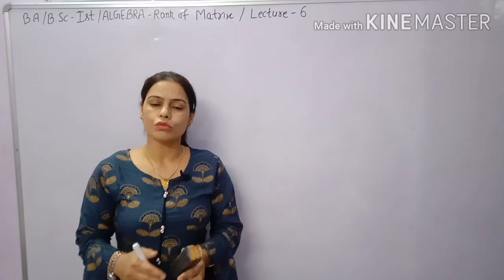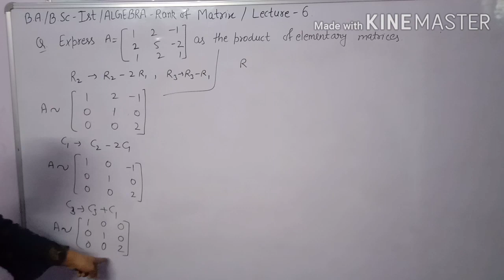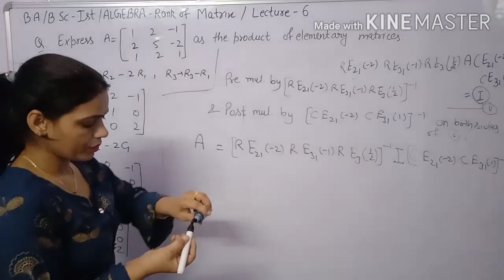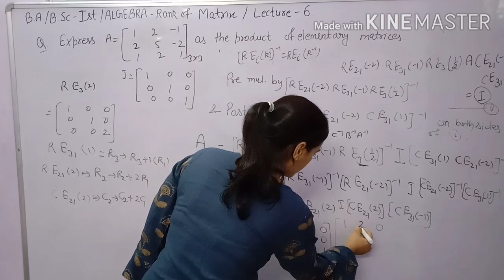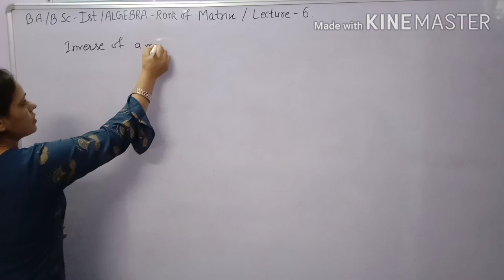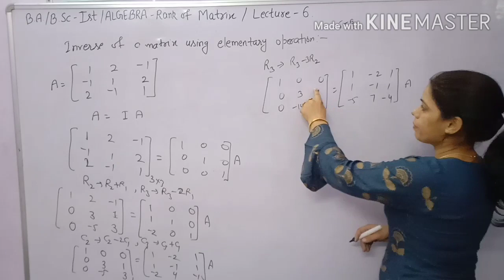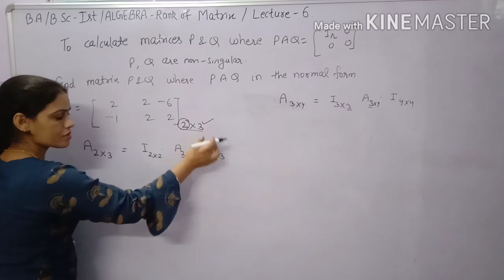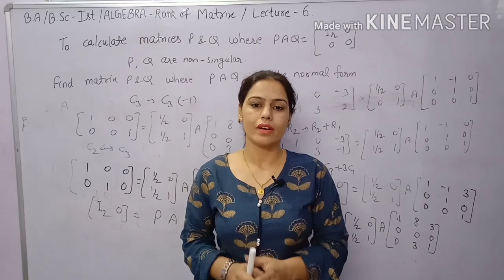How to find Rank of Matrix by Normal Form|| inverse of Elementary matrix B.A/B.Sc 1st Algebra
Find the rank of Matrix reducing matrix in normal form.How reduce a matrix in Normal Form by applying elementary row and column operations.

You are learn also how we can write a matrix as product of Elementary matrices.Solution of questions write a matrix as the product of Elementary matrix.Inverse of elementary matrix.

How to find inverse of elementary matrix applying row and column matrix.